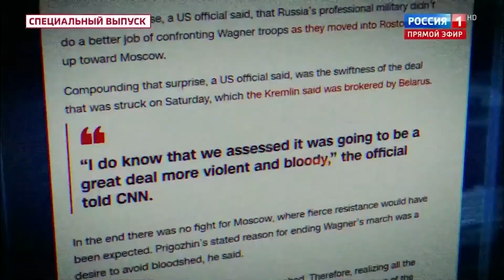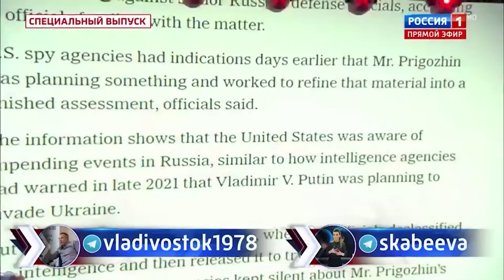СТРАСТИ на росТВ! Пропагандисты РАЗНОСЯТ Пригожина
Роман Цимбалюк проанализировал реакцию пропаганды на мятеж Пригожина. Это нужно увидеть – в новом выпуске журналиста.